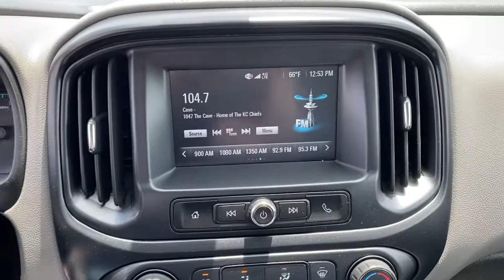2017 Chevrolet Colorado Springfield, Branson, Republic, Ozark, Nixa, MO PO71132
Black Used 2017 Chevrolet Colorado available in Springfield, Missouri at Napleton AutoWerks Springfield. Servicing the Branson, Republic, Ozark, Nixa, MO area.
2017 Chevrolet Colorado 4WD WT - Stock#: PO71132 - VIN#: 1GCGTBEN9H1210401

Napleton Autowerks of Missouri is excited to offer this 2017 Chevrolet Colorado 4WD WT. Your buying risks are reduced thanks to a CARFAX BuyBack Guarantee. Handle any terrain with ease thanks to this grippy 4WD. Whether youre on a slick pavement or exploring the back country youll be able to do it with confidence. The look is unmistakably Chevrolet the smooth contours and cutting-edge technology of this Chevrolet Colorado 4WD WT will definitely turn heads. More information about the 2017 Chevrolet Colorado: Chevrolet calls the Colorado a mid-sized pickup truck but its actually the smallest pickup truck built by GM slotting below the Silverado and Silverado HD. That said the Colorado is available in a couple of cab and bed styles allowing it to stretch out and haul more cargo depending on the individual trim ordered with the vehicle. Starting under $21000 the Chevrolet Colorado competes closely with the Toyota Tacoma and Nissan Frontier as a truck that can both haul cargo and drive around in the city without any serious concerns about parking or street size. This model sets itself apart with Small truck utility three engine choices all featuring good fuel economy technology laden features and car-like ride and handling